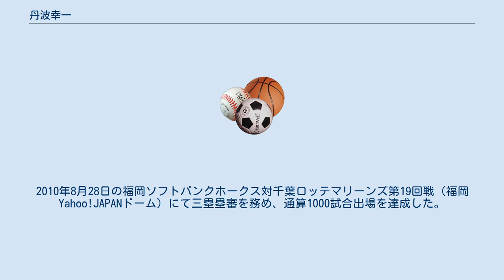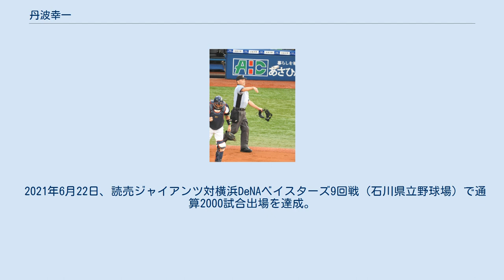丹波幸一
丹波 幸一（たんば こういち、1970年2月10日 - ）は、兵庫県西宮市出身のプロ野球審判員。
審判員袖番号「30」。
 神港学園高から京都産業大を経て、1993年パシフィック・リーグの関西審判部に入局。
1994年6月2日のオリックスブルーウェーブ対日本ハムファイターズ）第12回戦（グリーンスタジアム神戸）の左翼外審にて一軍初出場。
2020年シーズン終了時までに通算1955試合に出場。
2010年8月28日の福岡ソフトバンクホークス対千葉ロッテマリーンズ第19回戦（福岡Yahoo!JAPANドーム）にて三塁塁審を務め、通算1000試合出場を達成した。
 オールスターに3回(2001年、2004年、2013年。
内2004年と2013年の第2戦で球審)、日本シリーズには5回（2008年、2009年、2011年、2015年、2016年）出場し、2008年第2戦、2011年第7戦、2015年第2戦、2016年第6戦で球審を務めている。
 第3回ワールド・ベースボール・クラシック（WBC）予選4組の台湾ラウンドにおいて、アメリカ人以外では初となる球審をタイ対ニュージーランド戦で務めた。
 日本プロ野球選手会が行った選手を対象としたアンケート「選手が選ぶ！　ベストアンパイア2008」パ・リーグ部門において1位に選ばれた。
また2007年の同アンケートでは2位、2009年は3位に選ばれている。
学生時代にはオリックスで通訳のアルバイトをしており、英語力はネイティブレベル。
タフィ・ローズが英語で判定への不満を口にしたときには退場を命じている（ローズが「あの審判は英語を話せるのを忘れていた」と語ったことが天声人語でも取り上げられた）。
 2014年よりクルーチーフに昇任。
 2016年4月27日、オリックス・バファローズ対福岡ソフトバンクホークス4回戦（京セラドーム大阪）で史上89人目となる通算1500試合出場を達成した。
 2020年から球審での構えを『シザースタンス』から基本構えの『ボックススタンス』に変更した。
 2021年6月22日、読売ジャイアンツ対横浜DeNAベイスターズ9回戦（石川県立野球場）で通算2000試合出場を達成。
 東京2020オリンピックで5試合出場 2000試合達成 （記録は2020年シーズン終了時） (記録は2019年シーズン終了時) NPB クルーチーフ（関西）丹波 幸一